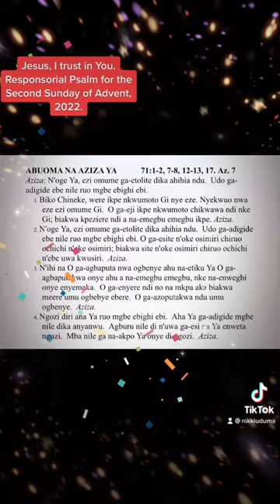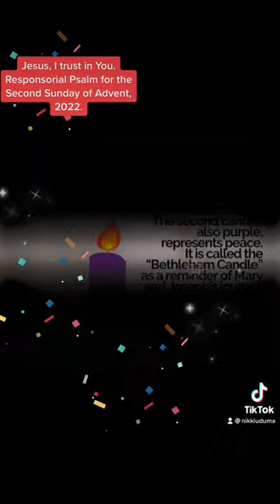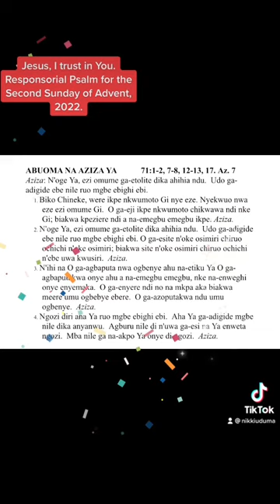Responsorial Psalm for the Second Sunday of Advent, 2022. In Igbo Language.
Igbo Responsorial Psalm for the Second Sunday of Advent, 2022.

ABUOMA NA AZIZA YA​ 71:1-2, 7-8, 12-13, 17. Az. 7
Aziza: N'oge Ya, ezi omume ga-etolite dika ahihia ndu.  Udo ga-adigide ebe nile ruo mgbe ebighi ebi.
1. Biko Chineke, were ikpe nkwumoto Gi nye eze. Nyekwuo nwa eze ezi omume Gi.  O ga-eji ikpe nkwumoto chikwawa ndi nke Gi; biakwa kpeziere ndi a na-emegbu emegbu ikpe. Aziza.

2. N'oge Ya, ezi omume ga-etolite dika ahihia ndu.  Udo ga-adigide ebe nile ruo mgbe ebighi ebi. O ga-esite n'oke osimiri chiruo ochichi n'oke osimiri; biakwa site n'oke osimiri chiruo ochichi n'ebe uwa kwusiri.  Aziza.

3. N'ihi na O ga-agbaputa nwa ogbenye ahu na-etiku Ya O ga-agbaputakwa onye ahu a na-emegbu emegbu, nke na-enweghi onye enyemaka.  O ga-enyere ndi no na mkpa aka biakwa meere umu ogbebye ebere.  O ga-azoputakwa ndu umu ogbenye.  Aziza.

4. Ngozi diri aha Ya ruo mgbe ebighi ebi.  Aha Ya ga-adigide mgbe nile dika anyanwu.  Agburu nile di n'uwa ga-esi na Ya enweta ngozi.  Mba nile ga na-akpo Ya onye di ngozi.  Aziza.

Responsorial Psalm from usccb.
R. (cf. 7)  Justice shall flourish in his time, and fullness of peace for ever.

1. O God, with your judgment endow the king,
and with your justice, the king's son;
he shall govern your people with justice
and your afflicted ones with judgment. R.

2. Justice shall flower in his days,
and profound peace, till the moon be no more.
May he rule from sea to sea,
and from the River to the ends of the earth. R.

3. For he shall rescue the poor when he cries out, and the afflicted when he has no one to help him.
He shall have pity for the lowly and the poor;
the lives of the poor he shall save. R.

4. May his name be blessed forever;
as long as the sun his name shall remain.
In him shall all the tribes of the earth be blessed;
all the nations shall proclaim his happiness. R.